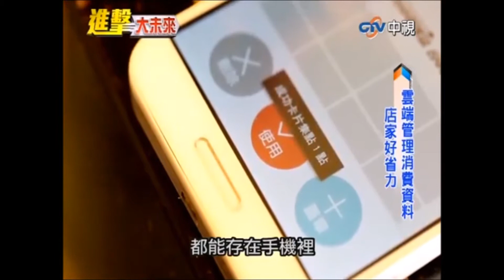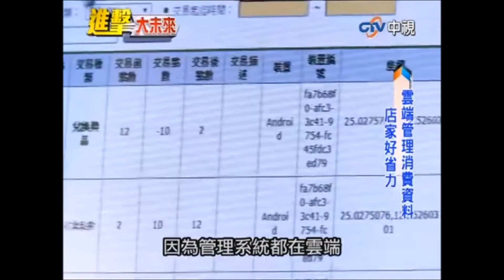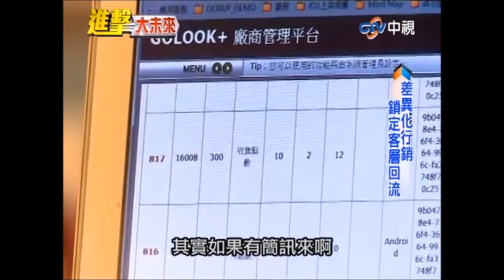EverPen 智慧筆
中視進擊大未來，EverPen 數位集點智慧筆